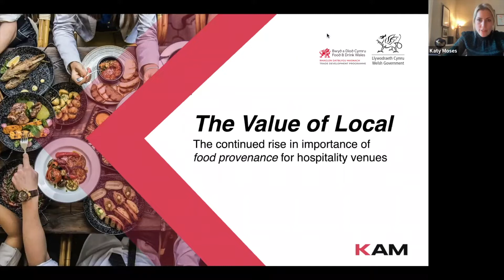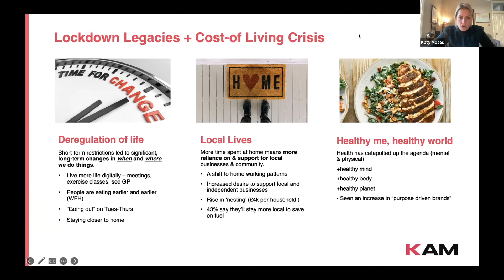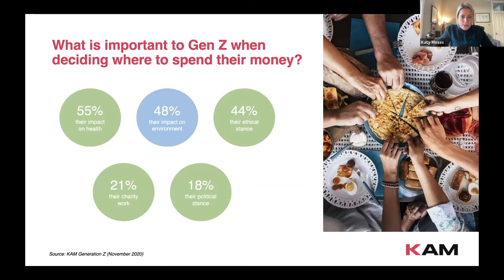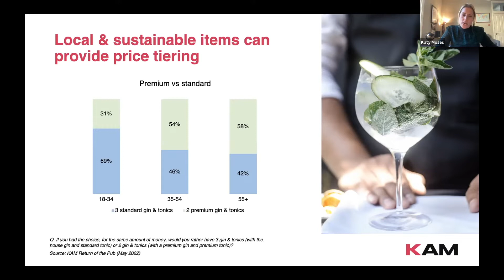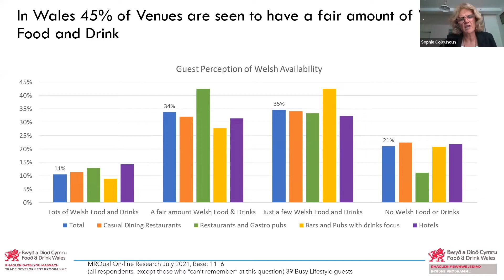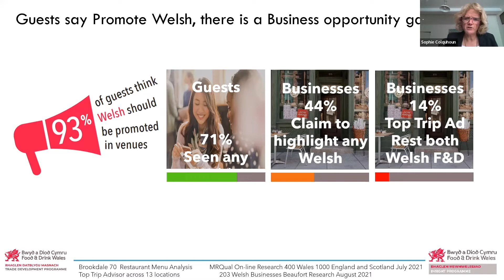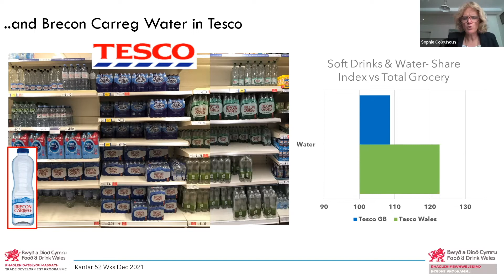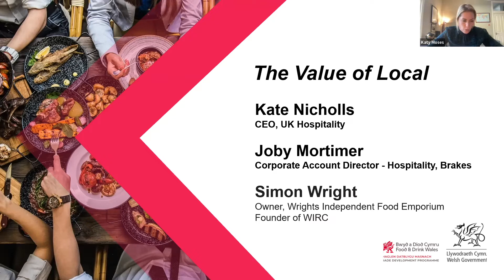Webinar | The Growing Importance of Local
Katy Moses, founder/MD at KAM, delves into the ever-growing importance of food provenance for customers and hospitality venues with Kate Nicholls from UK Hospitality, Joby Mortimer from Brakes, Simon Wright, a founder of the Welsh Independent Restaurant Collective, and Sophie Cohlquoun from the Welsh Government’s Insights programme, who shares a fascinating case study of the "Value of Welshness."

Why are we talking "local"?
- Customers are increasingly demanding it.
- ”Local” can drive footfall, loyalty, spend AND have a “halo effect” for quality.
- Locality can be a lever for premiumisation, pricing tiers, and customer engagement.
- Local suppliers can offer solutions to supply chain challenges.
- The planet needs it.